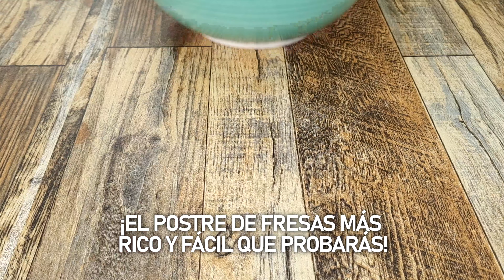¡Siempre que compro fresas me piden este postre! Clafoutis de fresas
¡Siempre que compro fresas me piden este postre! El clafoutis de fresas es una receta de postre fácil y rápido que disfrutará toda la familia. Se trata de un dulce de fresas casero de origen francés con un acabado esponjoso, cremoso y con sabor a mermelada gracias al horneado de la fruta.

Si te gustan las recetas fáciles, ayúdanos a hacer crecer el canal de FoodAndGlory
👍 Danos un like para que YouTube se lo recomiende a más personas.
✍️ Déjanos un comentario, duda o sugerencia y amablemente te responderemos.
🛒 Nuestros Productos en AMAZON

🛒 Ingredientes para el clafoutis de fresa (molde de 26 cm/10 in de diámetro):

🔸 300 g de fresas (10,7 oz)
🔹 3 huevos
🔸 250 ml de leche entera (1 cup)
🔹 100 g de azúcar (3,6 oz)
🔸 80 g de harina para todo uso (2,8 oz)
🔹 30 g de mantequilla sin sal (1,1 oz) (20 g para la masa + 10 g para untar el molde)
🔸 Azúcar glas/impalpable para decorar

🍳 Postre de fresas fácil y rápido, paso a paso:

1️⃣ En un bol echa los huevos y el azúcar. Bate hasta que el azúcar esté bien integrada.
2️⃣ Añade los 20 g (0,7 oz) de mantequilla derretida, una cucharadita de esencia de vainilla. Vuelve a batir un poco.
3️⃣ Ve añadiendo la leche mientras bates.
4️⃣ Incorpora la harina tamizada y la pizca de sal.
5️⃣ Lava y seca las fresas. Retírales el pedúnculo y córtalas por la mitad longitudinalmente.
6️⃣ Engrasa el molde con mantequilla. Coloca las fresas en la base y echa por encima la masa.
7️⃣ Hornea a 180 ºC (356 ºF) entre 25-30 min.
8️⃣ Disfruta tanto tibia como fría.

☘️ Productos aparecidos en este vídeo:

Molde 26 cm